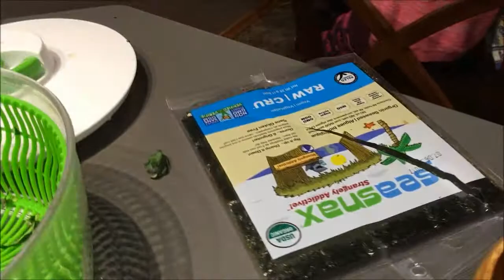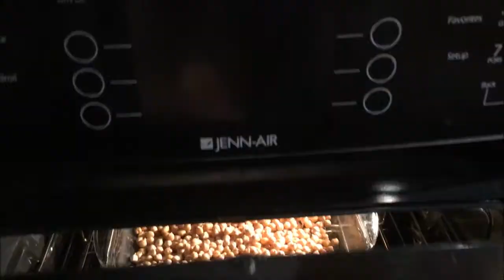късна вечеря с ирина и подготовка на СУРОВА храна | irina valeva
за повече информация за сурова храна, позитивно мислене и много любов, ето директна връзка с ирина